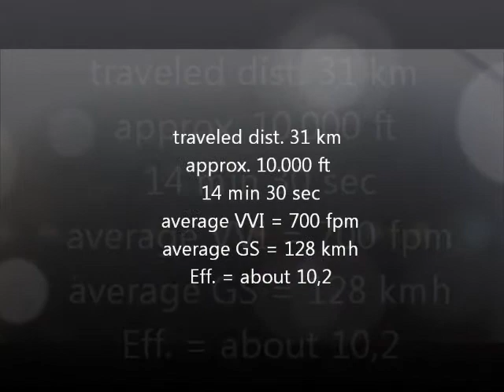Surfing the Sky (soaring from 12.000 ft without engine)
Gliding for more than 10000 ft.

At the end of the video the data collection:
More than 14 minutes from 10.000 ft AAL
mean VVI around 700 fpm with GS around 65 kts. Efficiency calculated more than 10,2.

Made with GoPro Hero 3

Aircraft TECNAM Golf